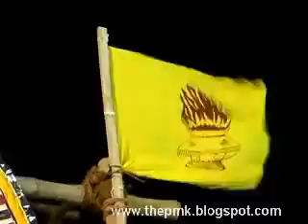அன்புமணி ராமதாஸ் Rare videos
vanniyar status

வன்னியர் ஜெயந்தி

வன்னியர் ஜெயந்தி status

vanniyar boys